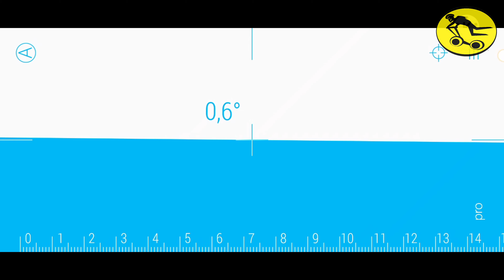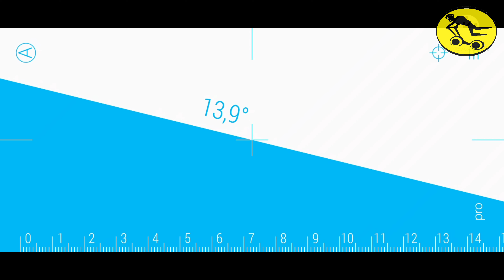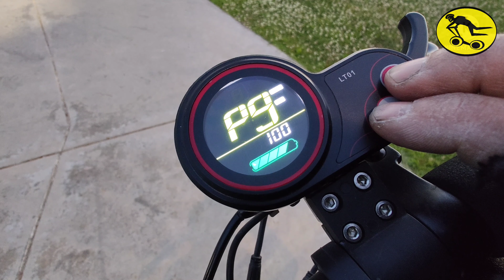Kaabo Mantis 8 Kullanıcı İncelemesi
Marka ciahzlar arasındaki en küçük çift çeker. Ben çok beğendim. Bakalım siz sevecekmisiniz ?
İyi seyirler

The smallest double pulls among the brand devices. I liked it very much. Will you love it?

To watch the video in your language, please open it in a web browser.
After clicking the subtitle icon at the bottom, Turkish subtitles will be created automatically.
Then click on settings on the right and select the translation language you want.
Unfortunately automatic Translation is not very good, but at least it will be understandable.